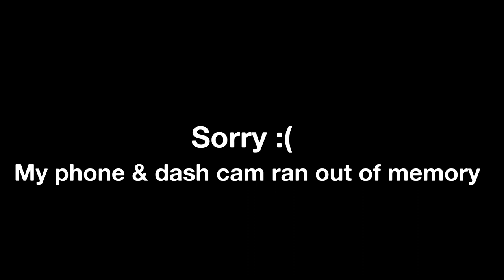Another Friday Delivery | Trucker Reena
I recorded this a week ago now, sorry I'm late uploading to YT but hey, life gets in the way.

Road footage: APEMAN TRAWO 4K Action Camera
Face Camera: HUAWEI Y6 2019 & Samsung S20
2x 4K Action Cameras, Selfie Stick, Lavalier Mic
LENOV Legion 5 15.6" Gaming Laptop - AMD Ryzen 7, RTX 3070

Other Gear: 24v Kettle, Hot Lunch Box, LED Light Strip, Blue Bump Cap

A quick shout out other UK lady truckers out there.